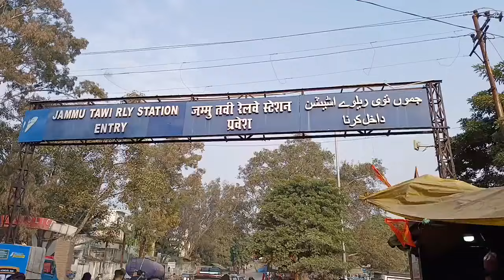Jammu Mein Chal Raha SattaKing, Akhir Police Kya Kar Rahi Hai..?